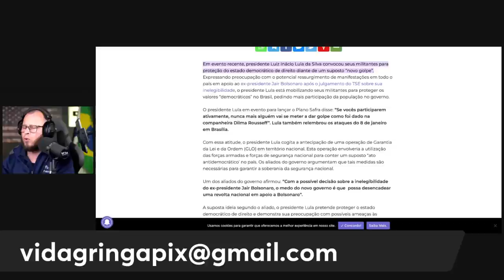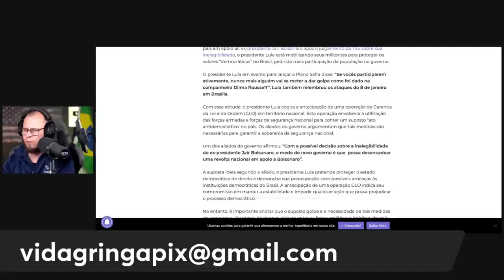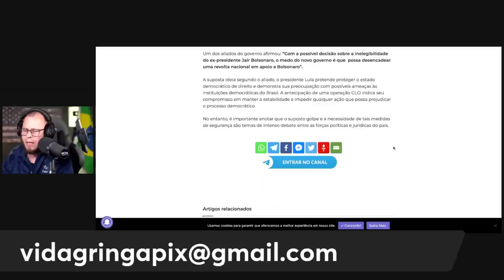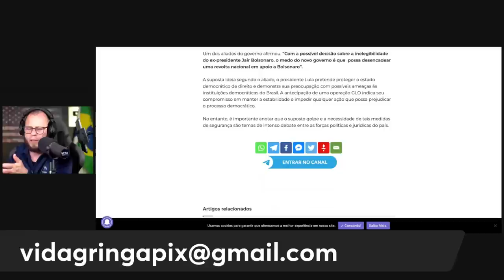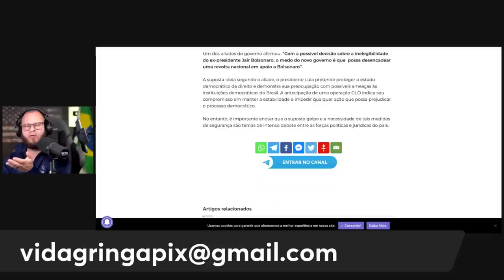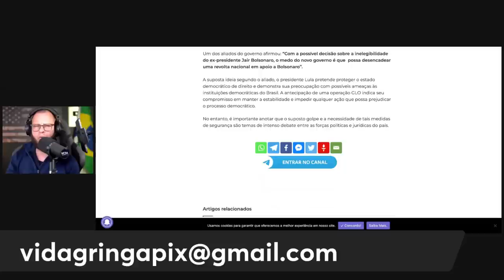URGENTE‼️ Reviravolta que pode ser o fim de Lula! Lula Com medo de “Novo Golpe”